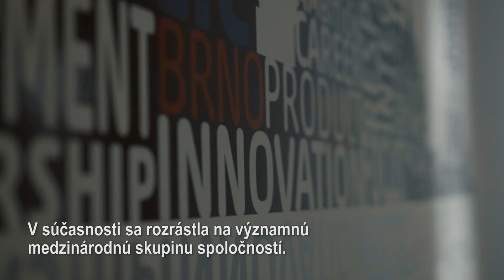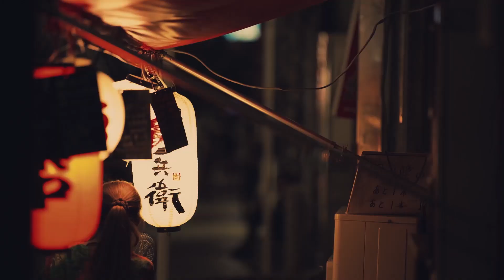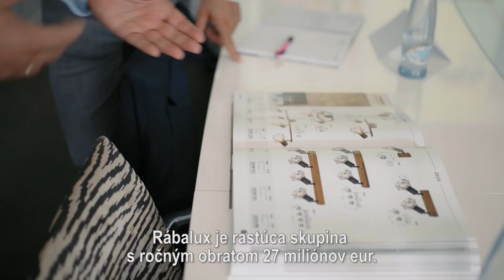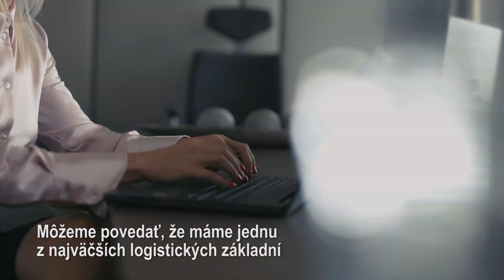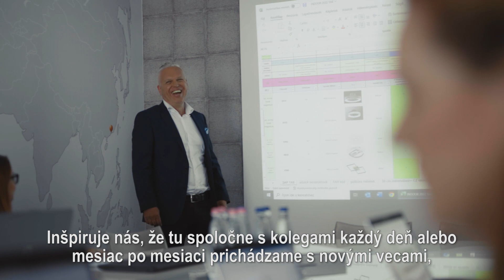RABALUX 2023 SK